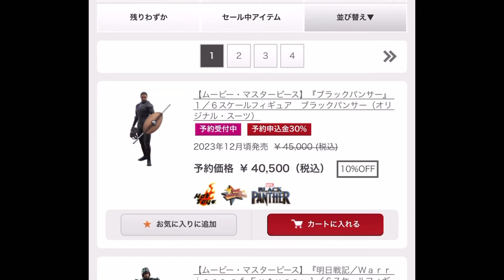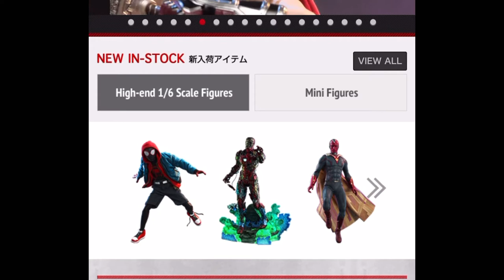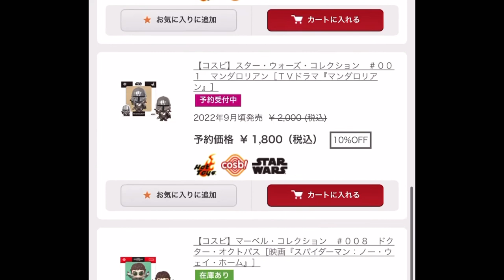今日からブラックパンサーが予約開始になった！そしてシーハルクも始まった！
今日からブラックパンサーが予約開始になりましたね！みんなは買いますか？僕は悩み中です笑汗
そしてシーハルクみんなは観ましたか？僕は
くっーそ面白かった！！

介護の仕事をしながらゆるーくのんびりと
ゲームは好きですが上手くないので温かい目で見てください！

N Zどこまでもでナカムスと二人で活動しています！！

---再生リスト---

（新シリーズ）

（好きなもの紹介シリーズ）

（完結シリーズ）